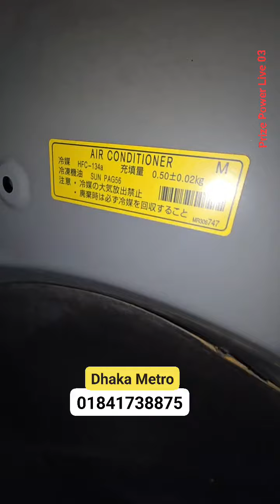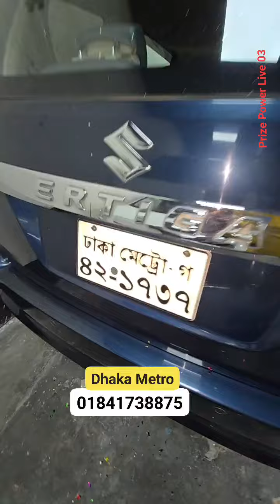২৩ লাখ টাকার গাড়ি কিনুন ১৯+ লাখ টাকায় 😱 Outlander Roadest 2012 7 Seat🔥🚗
২৩ লাখ টাকার গাড়ি কিনুন ১৯+ লাখ টাকায় 😱 Outlander Roadest 2012 7 Seat🔥🚗